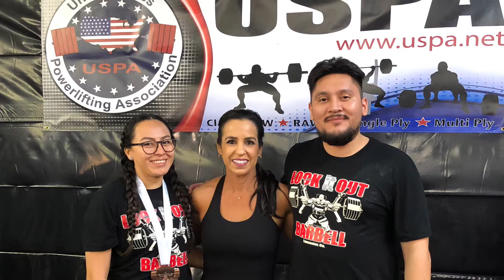Lock It Out Barbell meet